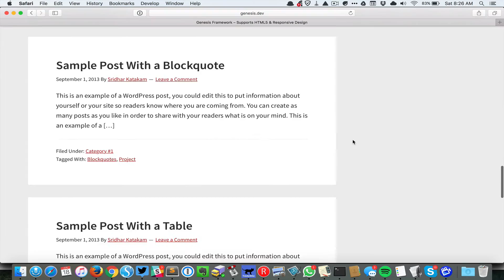Headroom.js in Genesis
Hide header until it is needed in WordPress using Headroom.js.